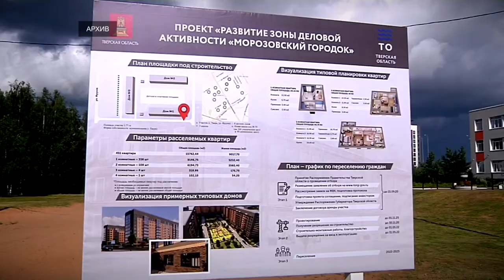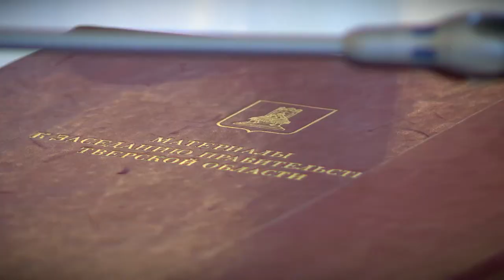На заседании регионального Правительства рассказали о судьбе Морозовского городка в Твери